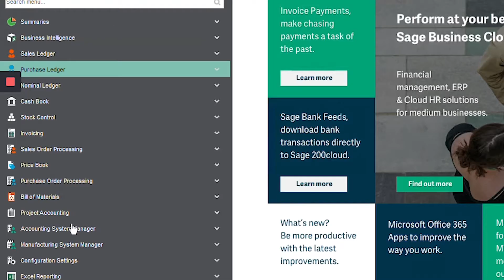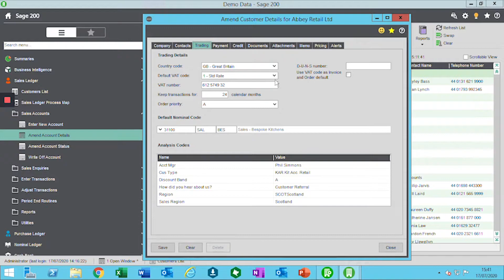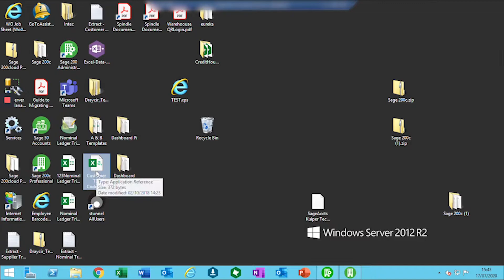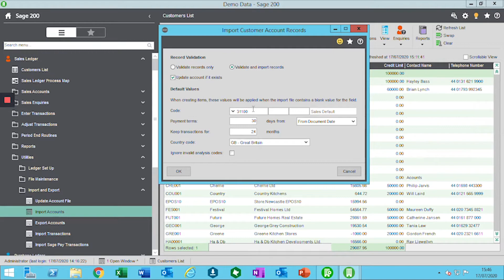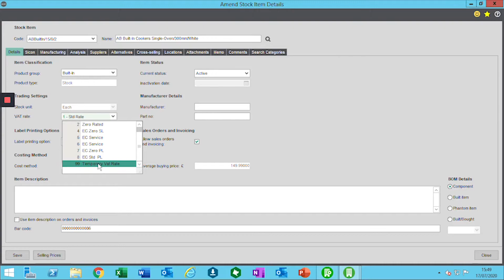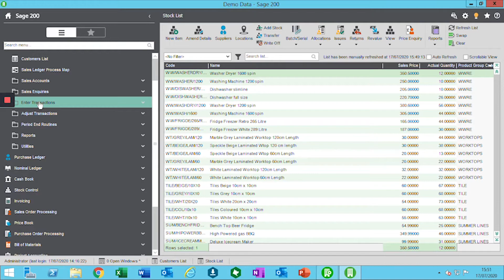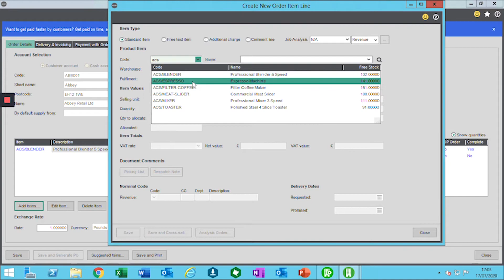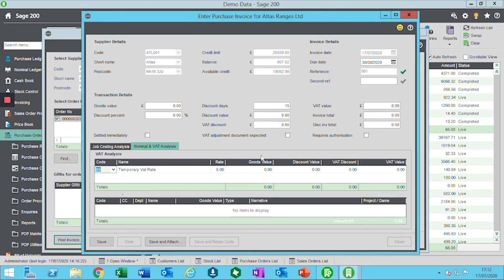VAT Changes and how to implement them in Sage 200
In order to ease the economic strain, the UK Government announced that it will change UK VAT from 20% to 5% for hospitality, holiday accommodation and attraction admissions starting July 15th 2020 to January 21st 2021.

This video tells you everything you need to know about VAT in Sage 200:
- 0:43 Creating a new VAT Code.
- 2:38 How to change the VAT in a customer/supplier record
- 3:56 Amending VAT Defaults in the Sales and Purchase Ledger, including how to manually export/import.
- 8:28 Amending Defaults in Stock, including manually exporting and importing data.
- Sales Order Processing and Purchase Order Processing considerations

If you have any questions about anything featured in this video contact our Support Team.